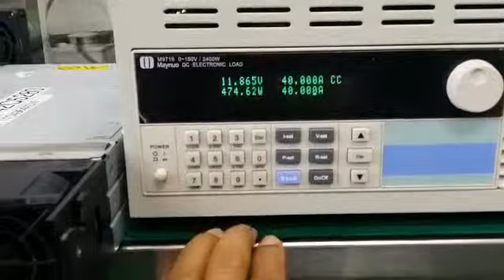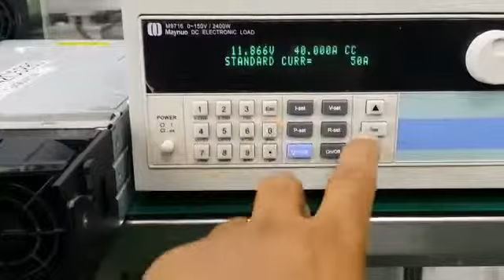ASTEC Blade Center Power Supply AA24520L Repair by Dynamics Circuit (S) Pte. Ltd.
IBM AA24520L 3160W Watt Power Supply for Blade Center repaired successfully.

Dynamics Circuit (S) Pte. Ltd. is your single source for industrial repair. We strive to go above and beyond the expectations of our customers by providing high-quality work, quick turnaround time and cost-effective pricing.

Not to mention, our team takes pride in providing excellent customer service to our customers day-in and day-out

 - Our technicians average over 15 years of experience in the industry
 - We specialize in reverse-engineering your obsolete components
 - We offer predictive and preventative maintenance services to minimize your downtime
 - Free pickup and delivery available to our local customers
 - No charge evaluations
 - Included warranty with every repair

15 Yishun Industrial Street 1, #09-28 Win 5,
Singapore 768091.